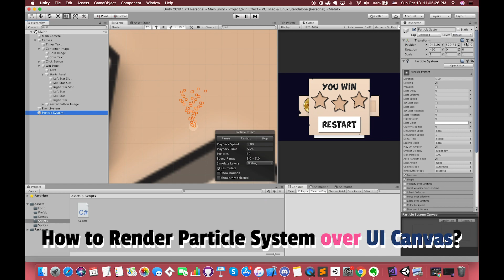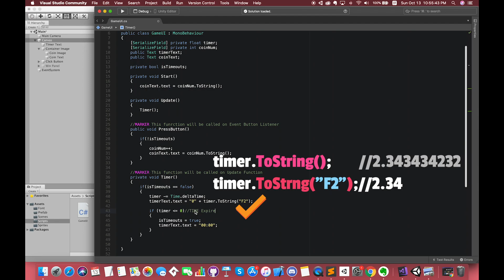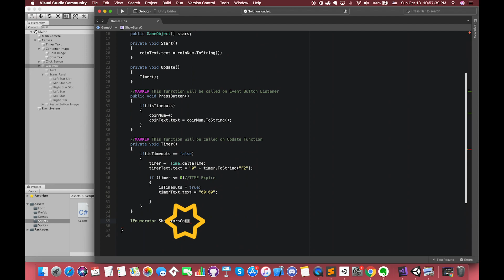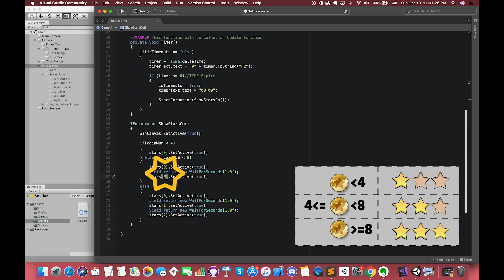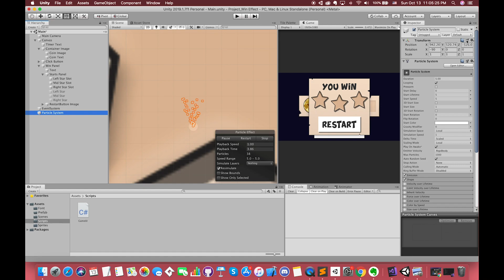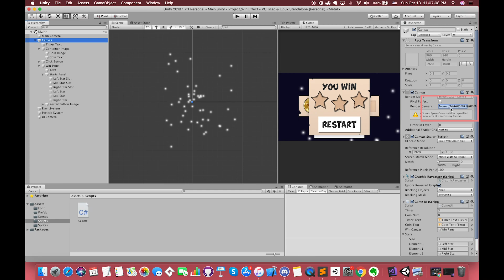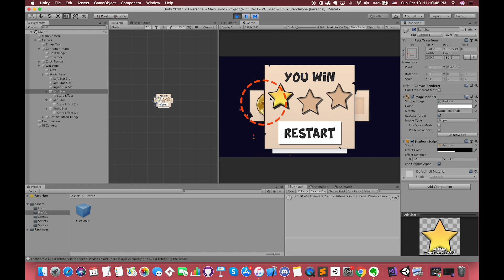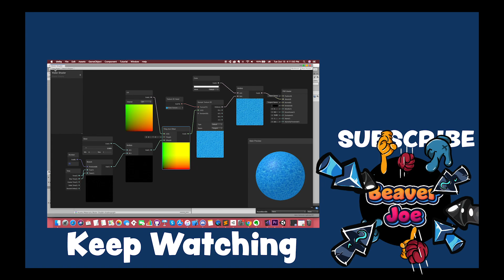How to render Particle System OVER UI Canvas (INCLUDES One-Click Game with WINNING EFFECT)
In this video, We will make one simple click game. And I want to introduce one of the most classical Win Effect in Unity. The most difficult point on this episode is How to make the particle effects visualize on the top of the UI Canvas.

(En este video, haremos un juego de un simple clic. Y quiero presentar uno de los Win Effect más clásicos de Unity. El punto más difícil de este episodio es Cómo hacer que los efectos de partículas se visualicen en la parte superior del lienzo de la interfaz de usuario.)

※Keyword※

Depth only, Culling Mask, ScreenSpace - Camera, IEnumerator, StarCoroutine, GetActiveScene().buildIndex

★ Timeline Of this tutorial ★
00:02 Introduction ※
00:42 Start project ※
02:22 Win Canvas Active ※
03:43 IEnumerator ※
07:07 Render Particle System Over UI Canvas ※
11:43 Results ※
12:03 Save and Load Highest score in this game ※
12:35 Next Episode: Shader Graphic ※

★★★ Hopes SMASH likes and subs button. I very much appreciate your subscription. Next Episode: What is UV and how to make one Water Shader.